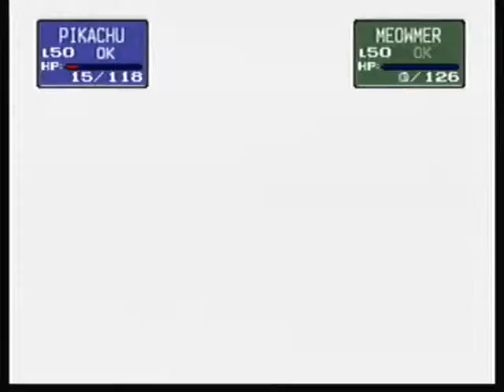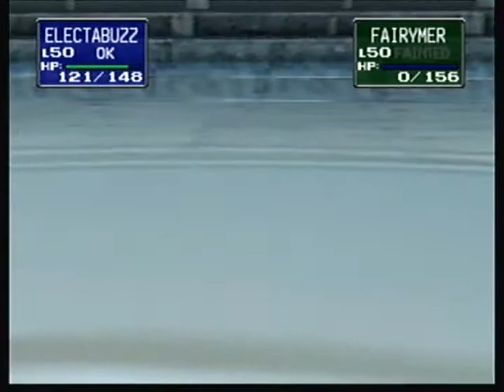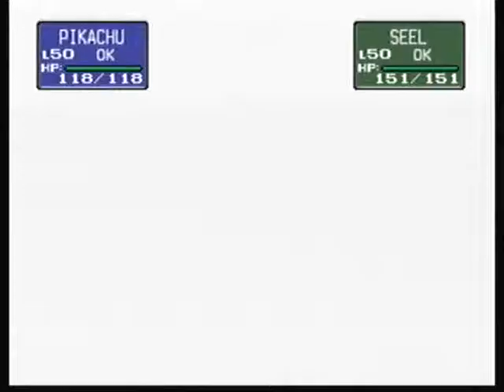Let's Play Pokémon Stadium Pt. 4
The losers take on the second half of Cerulean Gym in Gym Leader Castle.

Had some audio difficulties in this one.